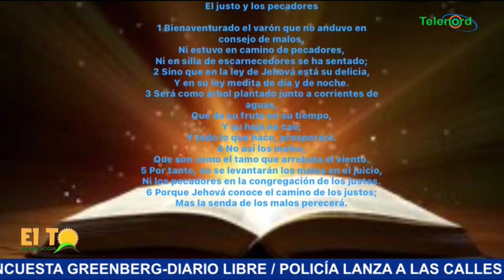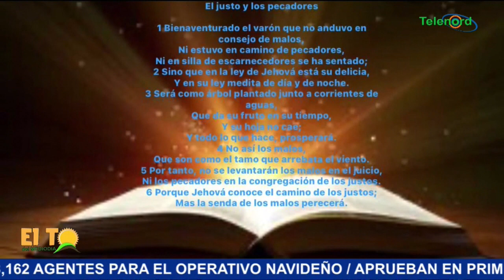UN RATICO CON JESÚS (PASTOR JOEL DISLA)